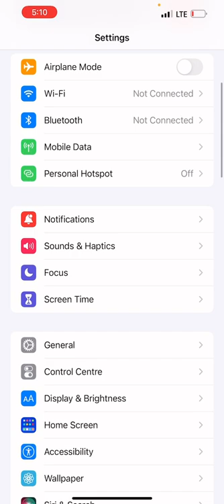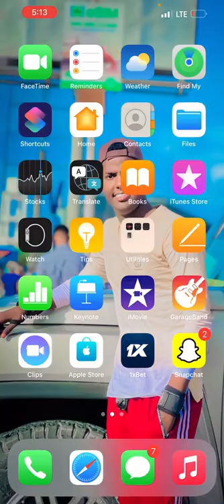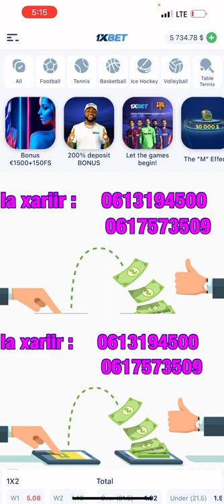Chalenge 500$ swamp land 💰si fudud and uga shaqeyso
Hadii aad u bahanthy sarif la xariir